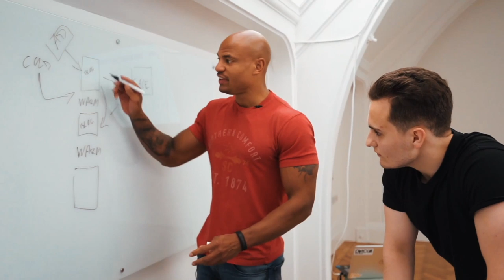BLACK SANTA IS BACK!!!!!